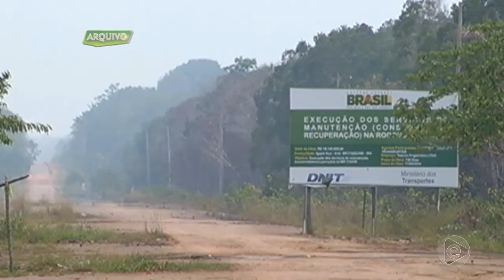Jornal Em Tempo (24.06.2019) 3º Bloco